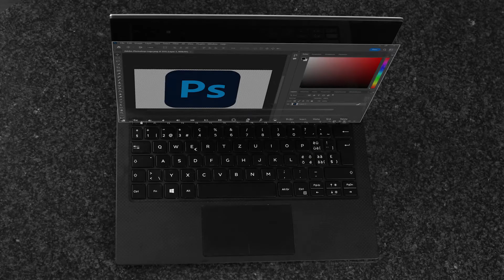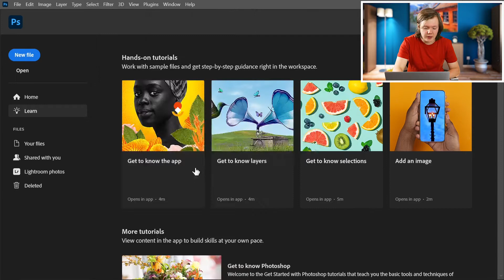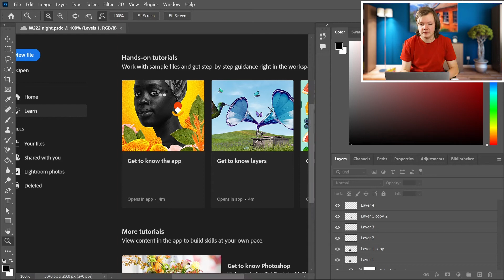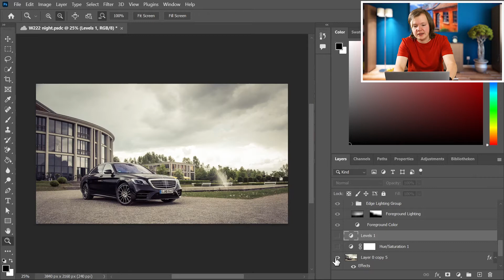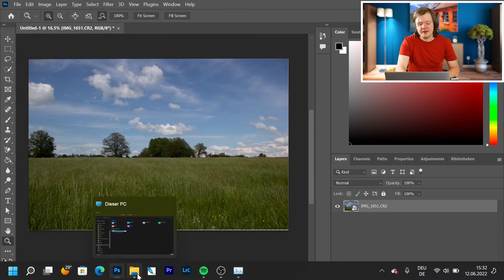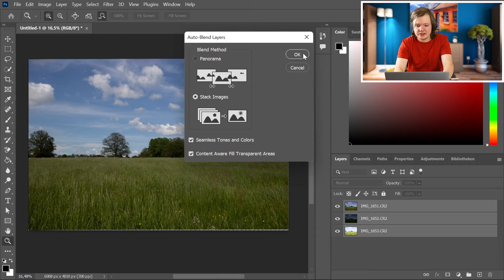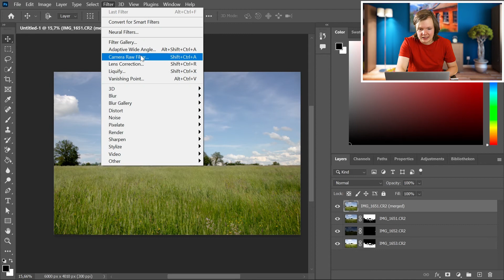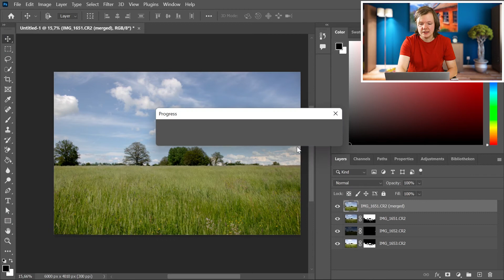Photoshop on 8GB of ram: is it enough?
Today's video is about using photoshop on a pc with only 8GB of RAM.